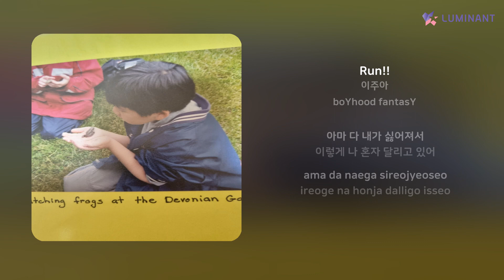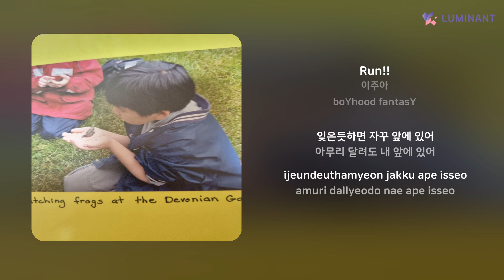이주아 - Run!! | 가사 (Lyrics)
Artist: 이주아
Track: Run!!
Album: boYhood fantasY
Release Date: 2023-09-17